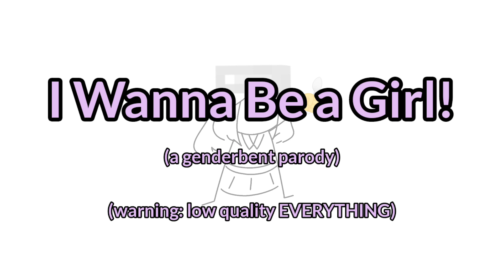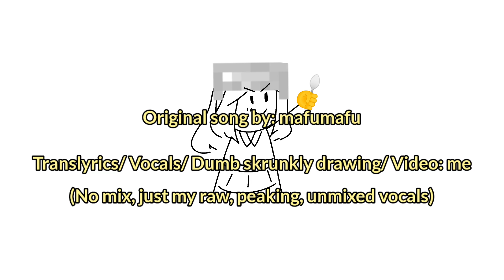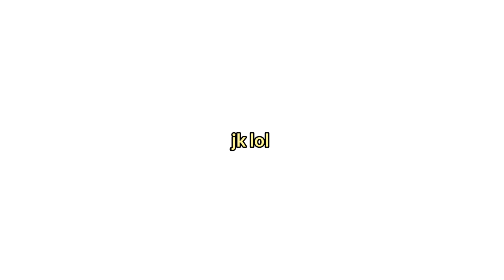I wanna be a girl/ 女の子になりたい (English Parody Cover) 【skye】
The opportunity for a parody with this song was too good to pass up. Absolutely no good effort was put into the cover. Just as keikaku'd 🙂

No mix credits because this was not mixed lmao 💅

Translyrics (feel free to use but please credit me):

Hey, I honestly want to be a man
Can you grant that wish for me?

Riding my steed into an eerie sea of trees
All clad in shining armour just like a knight
I'm yearning to save, I'm yearning to fight
To be a great kingdom's saviour

This was a dream I've had from very long ago
To be the hero of a fairytale
In my dreams, I see in each hand I wield
A shield and a metal sword

Feelings I've kept in secret, feelings I've felt unfiltered
I'll let the world take a peek
One! Two! Three!
And with the wave of a wand,
I wanna turn into an entirely new me
Please let this be!

Turns out I wanna be a cool person all along
I want to be cool and awesome just like that guy
And so, off goes the frilly dresses slowing me down
I will come to your rescue, Cinderella!

Just be a little braver, take that first leap forward
I might get thrown off just a little but 'tis be but a scratch
I honestly want to be a man!
Ah, can I turn into a cooler me?

I'm getting closer to adulthood every year
My tone of voice can't seem to make up its mind
I've done all I could, I've tried all I could
Till this day I don't know how to sound

Well then!
Let me dream for a little moment by myself
Maybe I'll try to find what's right for me
Just give me a chance, a small tiny chance
I feel like I can change myself

My heart's pounding so fast, my heart's pounding so hard
I can't get a wink of sleep
One! Two! Three!
If I may be bold myself
The open door that would lead to my wildest dreams
Is in my reach!

Allies would cheer my name in pride as I lead the way home
Enemies tremble in fear just from the thought of my might
I'll be the one to find the glass shoe you left
Fitting it to find my darling Cinderella

I wanna be the kind of man ladies feel safe around
I wanna be a man that's worthy of calling you mine
That's just the type of man I would be!
Will you have me by your side?

All the things that are normal to everyone else are all slightly different to me

I want to be cool and awesome just like that guy and so
Look to the battlefield with valiant eyes
For a little while I'll be the world's Chosen One

So before I waste another day in my room's corner
Losing my mind and sense of self in the boredom of my life

Just kidding!